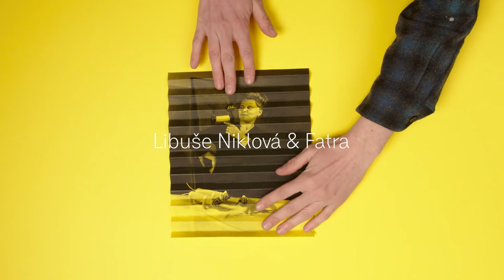OKOLO minute: Libuše Niklová | Zlin Design Week 2021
Design je přirozeně kolaborativním procesem, během kterého se na výsledném díle podílí celá řada odborníků rozmanitých výtvarných, technických i čistě marketingových nebo politických pozic.

Kreativní skupina OKOLO připravila minutová edukativní videa, která ukazují konfrontaci reálných objektů s abstraktním prostředím. Představují také jejich formální a funkční kvality. Do tohoto projektu vkládají ambice ve vytvoření obsáhlé sbírky vyprávějící řečí pohyblivých obrázků.

Kurátor: Adam Štěch